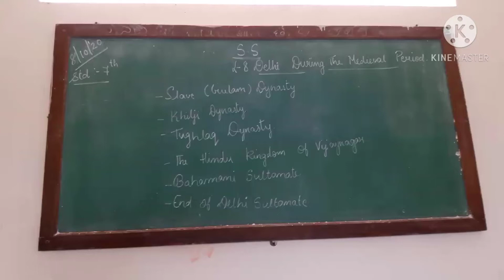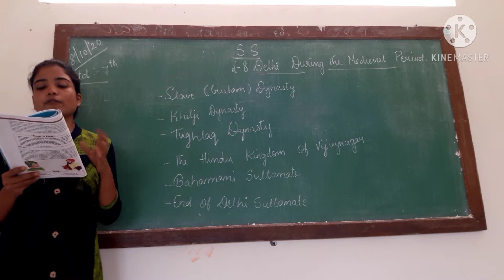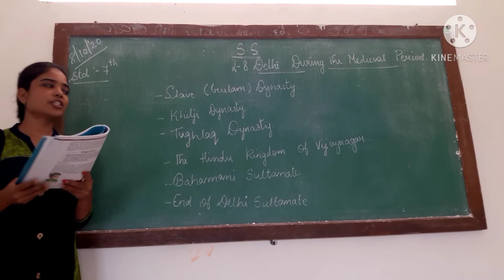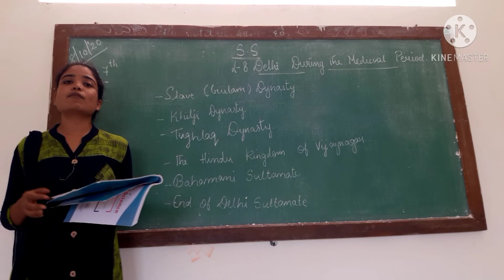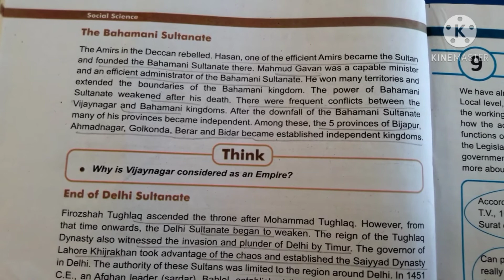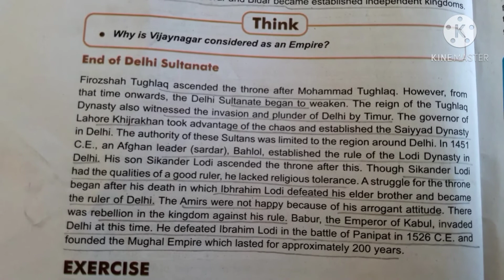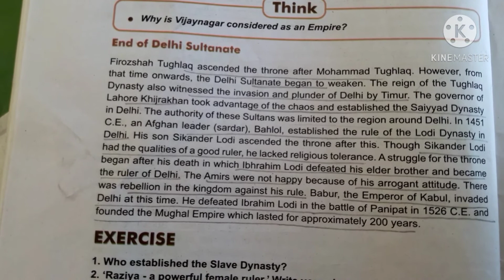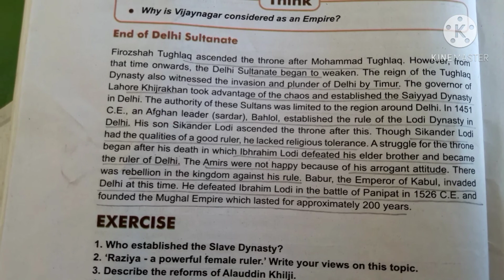S.S STD7 L-8 Delhi during the Medieval prd p2